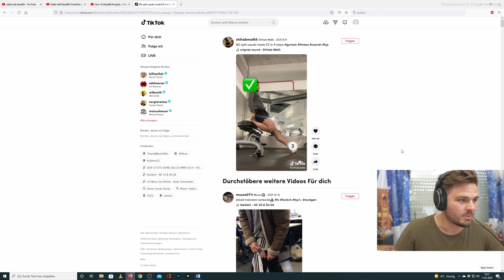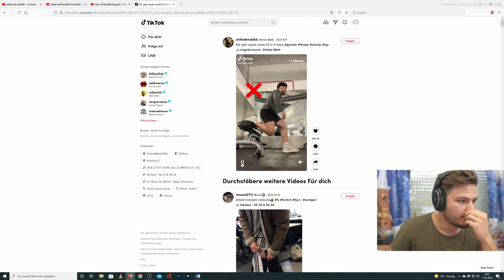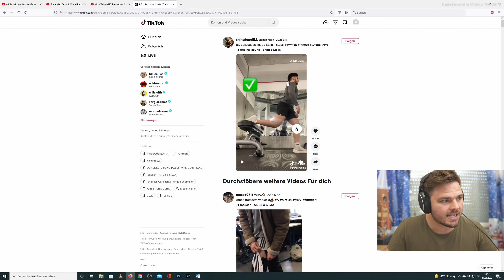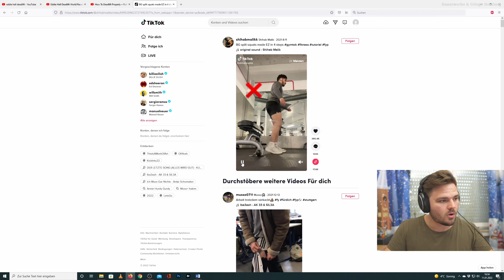TikTok Influencer zeigt euch Müll! (Mach das nicht!)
►Die neuen INFINITY HOODIES sind jetzt im Shop online! Nur sehr begrenzte Stückzahlen

►TWITCH (Jeden Sonntag 17 Uhr)